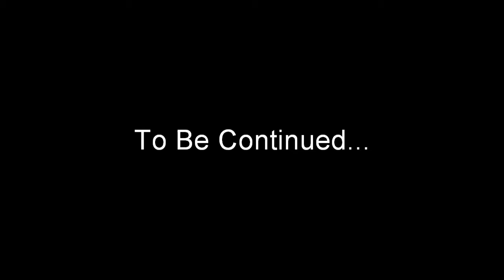Let's Play Minecraft SMP! - Episode 03 - Construction Begins!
We get started on our small community by building our individual houses!